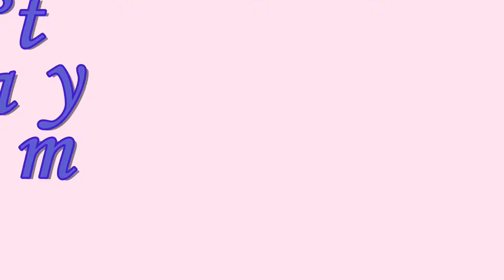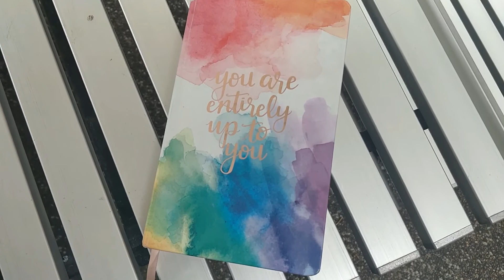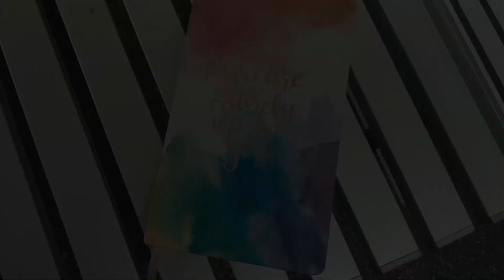Modesty in Islam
My thoughts on the importance of modesty and self-confidence.